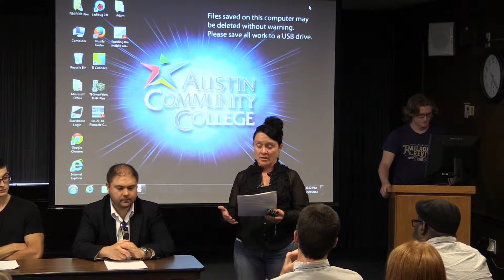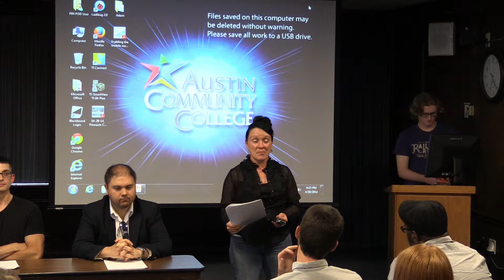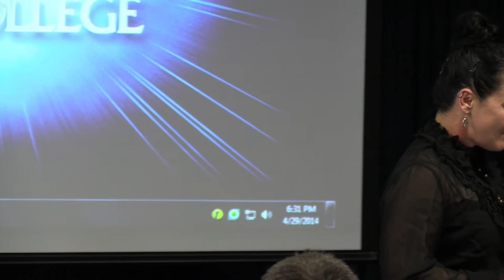Austin School Conference 2014: Suzy Stewart - Origin of Memories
Suzy discusses the mysteries of the origins of memories and if they truly are our own.